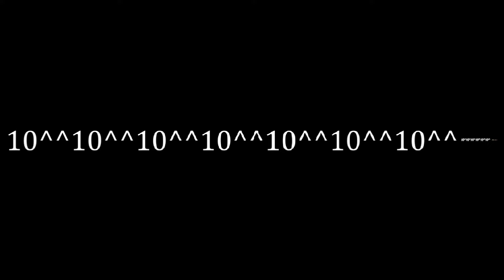Numbers 0 to Tetra-petaxis with sound